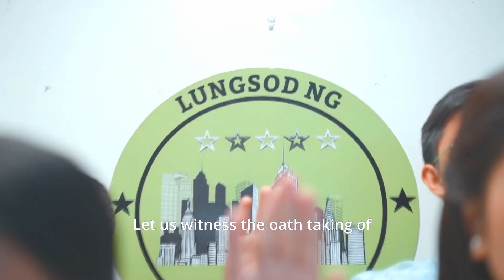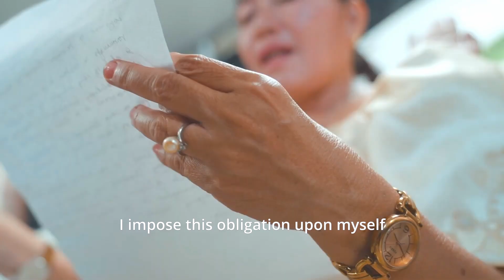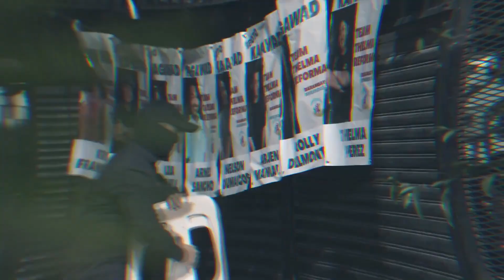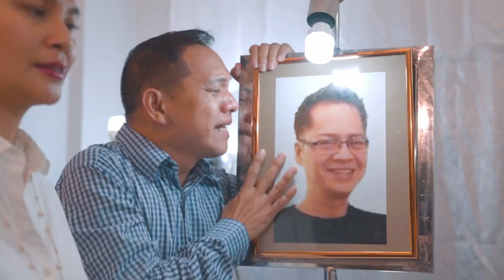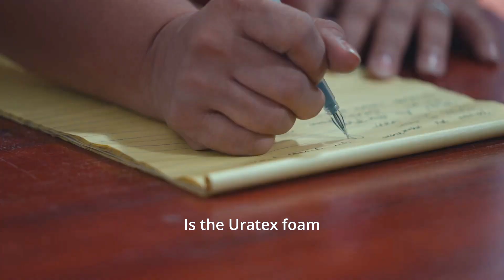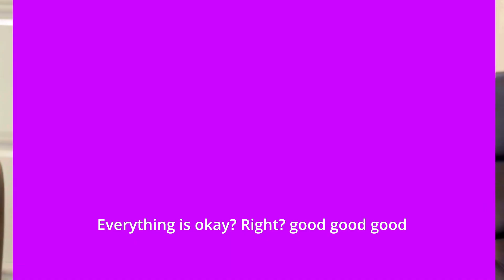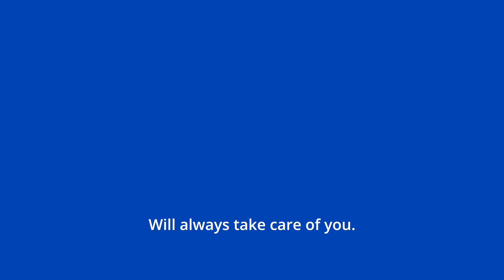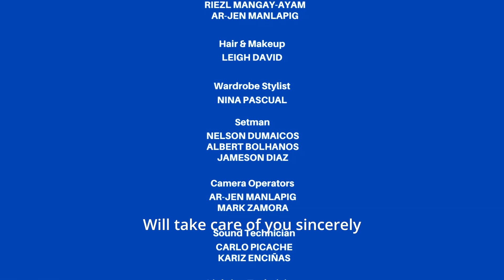NOW SHOWING! Ep. 1 Pipol's Choice. Pipol of da Barangay.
During the election season, candidates fervently campaigned to win over the people's support. However, even after the election, the factions maintained their mutual distrust and hostile attitudes. These sentiments carried over into the council meeting when it came time to assign committees, with the minority opposition being allocated less favorable ones. Starring: Julia Clarete, John Medina. barangay Apologies for oversight in not including illustrator, Hareol Tero, in the credits